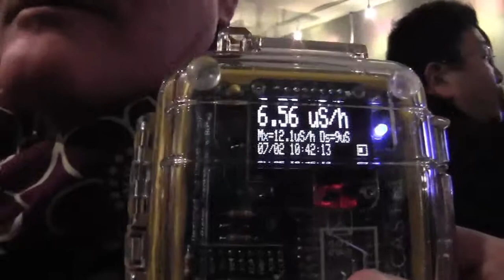Clif Bars Opening Party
Opening party of Clif Bars and Radiation Man fro Miele